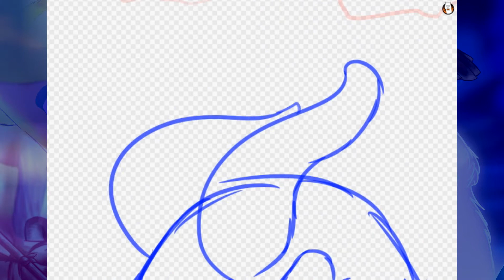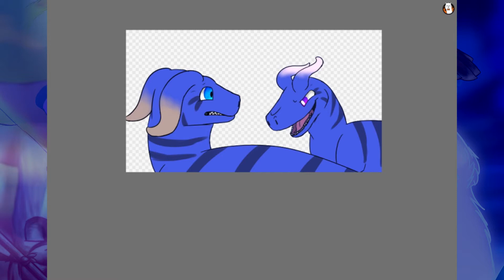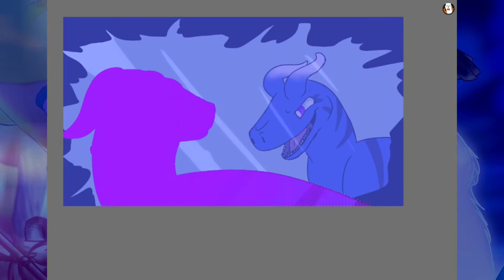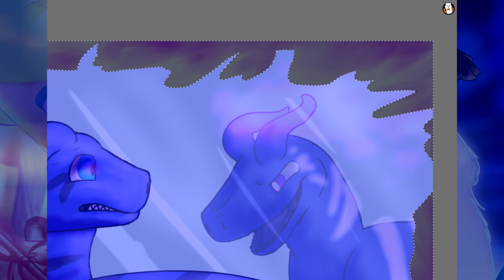In The Mirror - Speedpaint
Just a lil somethin before I descend back into map hell.

heh

help

=Characters:
-Acel

=Song: Cringe - Matt Maeson